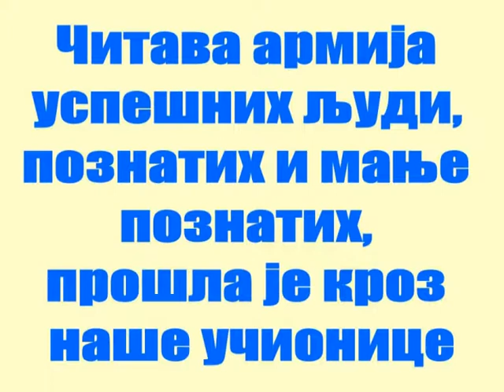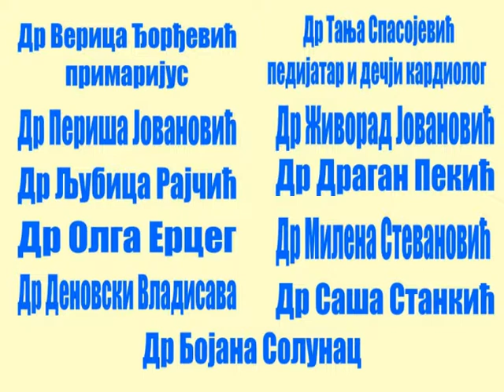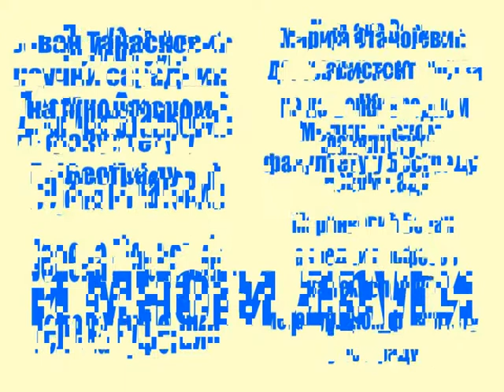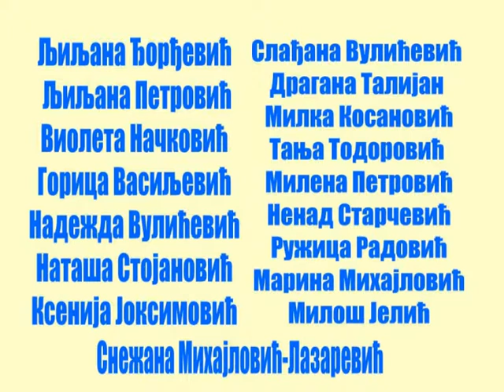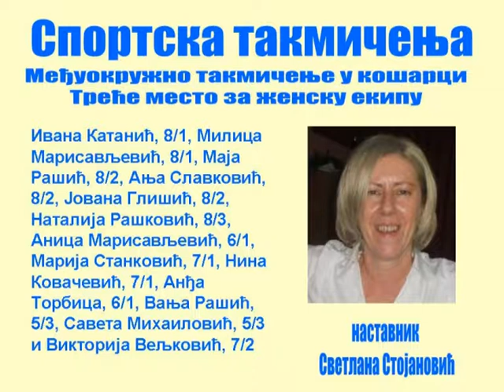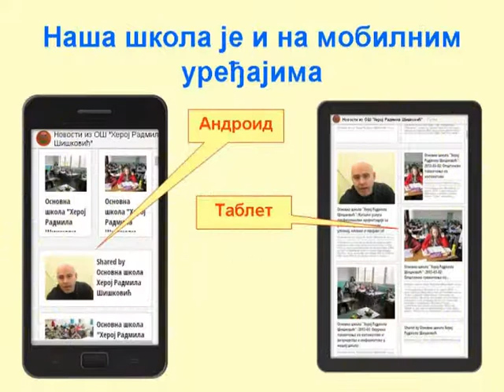2014-04-30: Дан школе 2014: 3. део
Основна школа "Херој Радмила Шишковић" је и ове године обележила Дан школе бројним садржајима. У овом видео клипу представљен је део садржаја програма у Градском позоришту 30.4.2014.  Видео садржаји су обједињени у виду плеј листе.
Додатне информације на сајту и на блогу школе Посетите и сајт школе да би сте се упознали са нама.